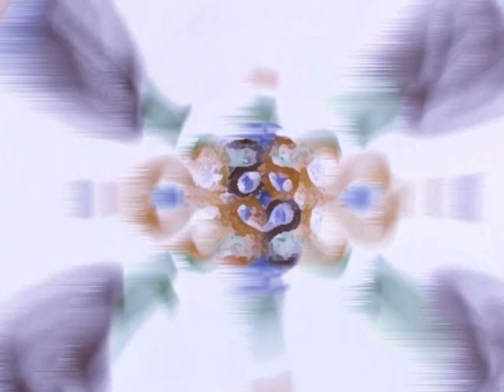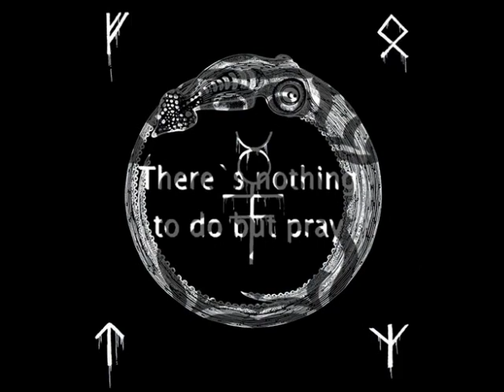zizek in coma :2018 january show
zizek in coma is dark dense heavy band since 2009, zizek in coma is oficiallllly dark dense band since 2010, formerly members of Dia,Overdose Kunst, Nukey pikes(Now replaced),KolSonzlgn. 2011 nwobhm era guitarist ; mickey Nakayama belongs to zizek in coma . zizek in coma belongs to net based indie label ...